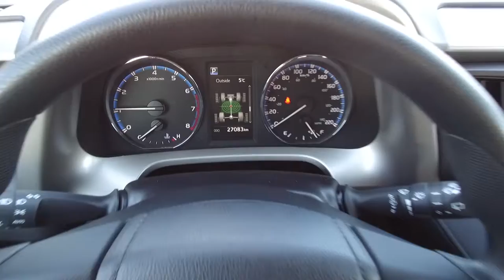2017 Toyota RAV4 LE - Harmony Honda - White - U6269 - Kelowna, BC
Brakes have 70% remaining. Tires have 70% tread remaining.

This One Owner 2017 Toyota RAV4 is a BC Vehicle equipped with Backup Camera and Roof Rails. It has a clean history with no accidents or damage. No Pets have been allowed inside this Smoking Free vehicle.

This AWD SUV is coming with Air Conditioning, Cruise Control, Tilt Steering, Power Windows, Power Door Locks, Power Mirrors, All-weather Floor Mats, Alloy Wheels, Remote Keyless Entry, Heated Seats, Rear Spoiler, Tire Pressure Monitoring System (TPMS), and more features. It's equipped with the following Driver Assist Technologies: Pre-Collision system, Lane Departure. This vehicle has a seating capacity of 5 persons to accommodate the entire family. As Safety Features, this SUV is equipped with: Dual Airbags (SIR), Side Airbags, Side Curtain Airbags, and Anti-Lock Brakes / VSA. For security and peace of mind, it comes with an Anti-Theft Device.